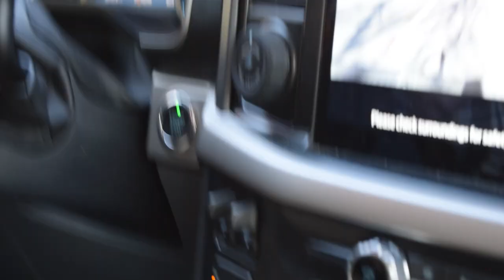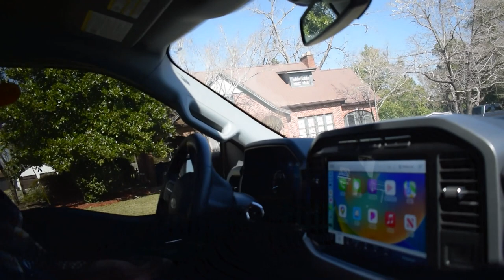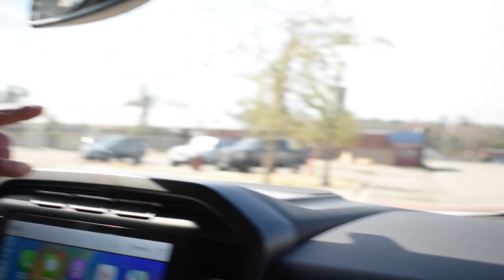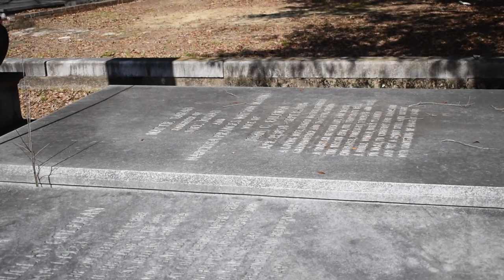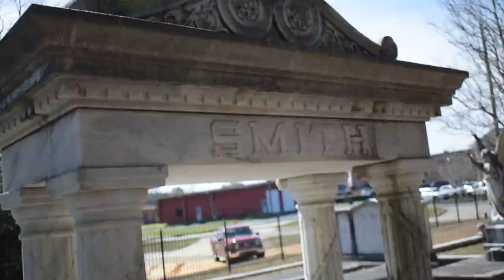Wilder Smith, Swainsboro, and its History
In this episode, I Interview Henry Wilder Smith Jr. He is a Vietnam Veteran, Retired PA, and a father of 6.